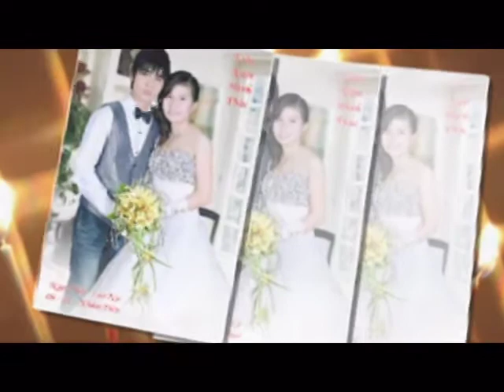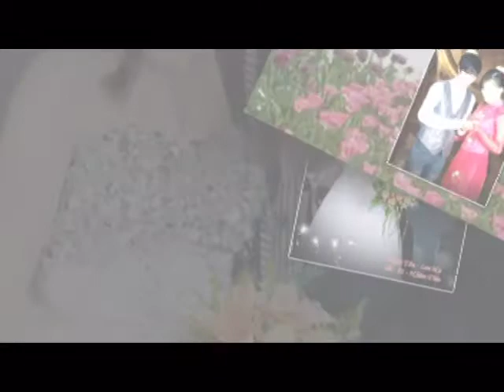thuyen hoa (định hóa-thái nguyên)